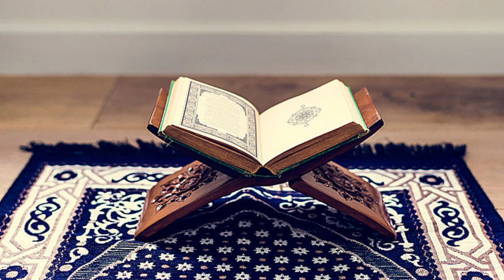Doea die verhoord wordt tussen asr en magreb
Laatste uur van vrijdag